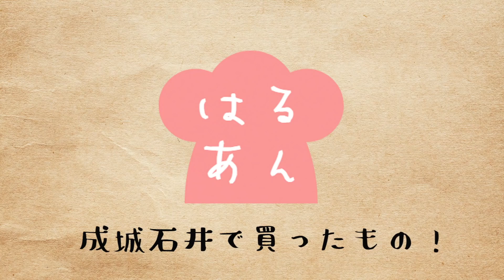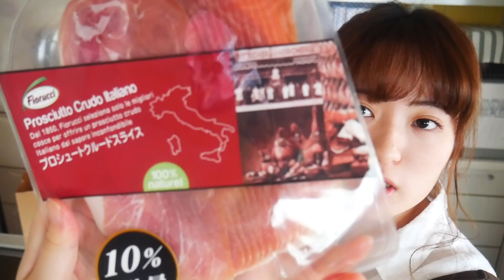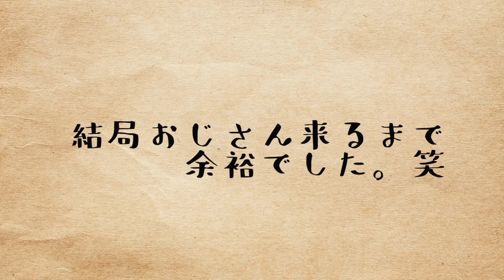【食べ物ばかりの購入品紹介】JKだけど高級スーパー成城石井で買ったもの！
はるあんの美味しい料理動画へようこそ♪
やみつきお菓子などなど、おすすめばかりです！

この動画で美味しそう！と思ってくれた方は、